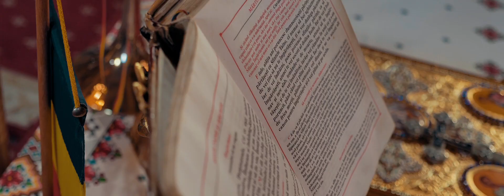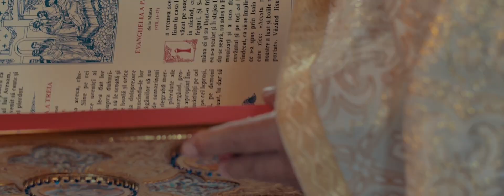Filmare nunta - Lavinia & Vlad